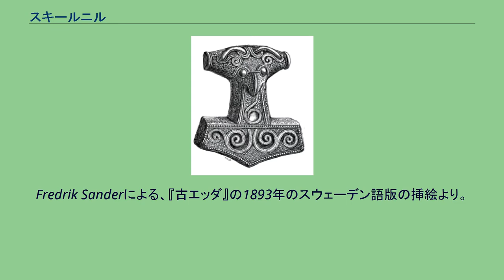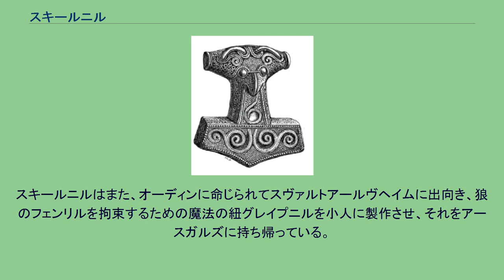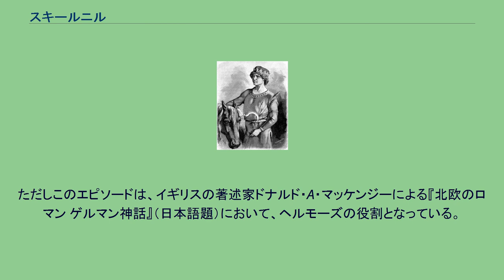スキールニル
Fredrik Sanderによる、『古エッダ』の1893年のスウェーデン語版の挿絵より。
スキールニル（スキルニル、スキルニールとも。古ノルド語: Skírnir ）は、北欧神話の登場人物の1人である。
その名前は「輝く者」を意味する。
スキールニルは、豊穣神フレイの召使いであり、フレイとは幼なじみである。
後述のゲルズから「貴方は妖精か、アース神族か、賢いヴァン神族の子か」と尋ねられるが、そのいずれも否定していることから、彼の属する種族ははっきりしないが、おそらく人間。
なお、『古エッダ』の『ロキの口論』序文において、海神エーギルの館で開催された酒宴にアース神族と妖精がみな招かれたとあるが、ビュグヴィルとベイラはフレイとともに参加しているもののスキールニルは参加していない。
松谷健二はスキールニルをフレイの分身であるとし、スキールニルが主に活躍する『古エッダ』の『スキールニルの歌』の物語をにぎやかなものにするため創作された人物だと考えている。
ラグナロクが到来した時のスキールニルの運命は語られることはない。
ローランス・フレーリクによる、スキールニルがゲルズの家に向かう途中で羊飼いに会う場面。
彼は、フレイが巨人ギュミルの娘ゲルズへ求婚するための使者としてヨトゥンヘイムに出向き、その褒美としてフレイから剣を与えられた。
そのため、フレイはラグナロクの際、剣が無く、鹿の角でスルトと戦うことになる。
この経緯は『スノッリのエッダ』第一部『ギュルヴィたぶらかし』37章で語られている。
『スキールニルの歌』においても同じ出来事が語られるが、この物語でスキールニルは、ヨトゥンヘイムへの危険な旅を成功させるためにフレイの剣と馬を貰い受けたいと申し出て、フレイはこれを快く承諾している。
旅が終わった後にスキールニルが剣と馬をフレイに返したというエピソードはないため、『ギュルヴィたぶらかし』同様、褒美として与えられた可能性がある。
なお、ゲルズの家を囲む暗く揺らめく炎も乗り越えられるとされるこの馬が、スールルにおいてフレイの馬といわれるブローズグホーヴィと同じ馬かは不明である。
スキールニルはまた、オーディンに命じられてスヴァルトアールヴヘイムに出向き、狼のフェンリルを拘束するための魔法の紐グレイプニルを小人に製作させ、それをアースガルズに持ち帰っている。
この経緯は『ギュルヴィたぶらかし』34章で述べられている。
ただしこのエピソードは、イギリスの著述家ドナルド・A・マッケンジーによる『北欧のロマン ゲルマン神話』（日本語題）において、ヘルモーズの役割となっている。